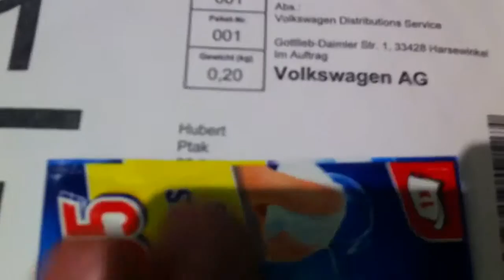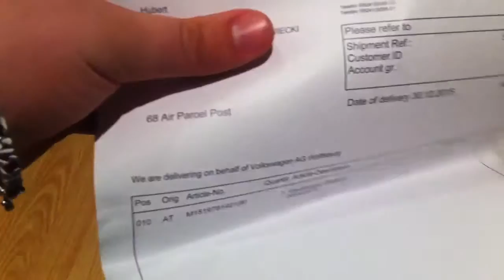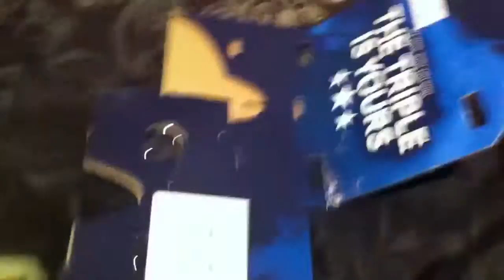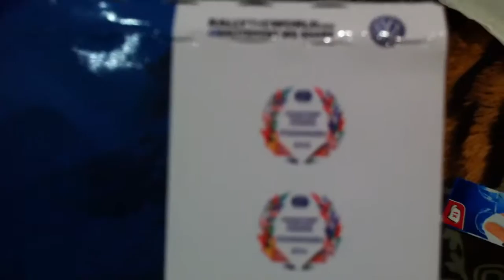Dziki unboxing paczki od Volkswagena na spontanie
Unboxing paczki od Volkswagena, z goglami kartonowymi które dawali za darmo.